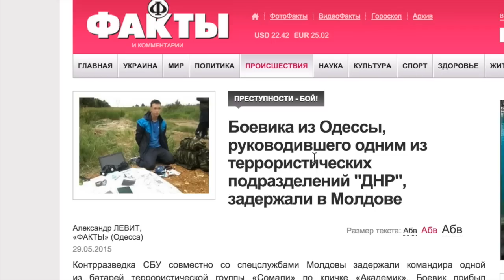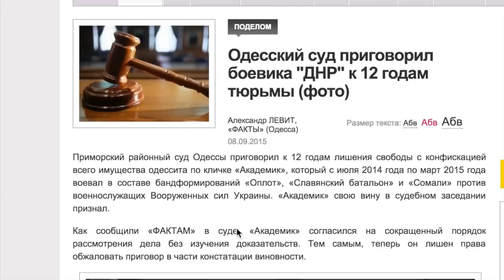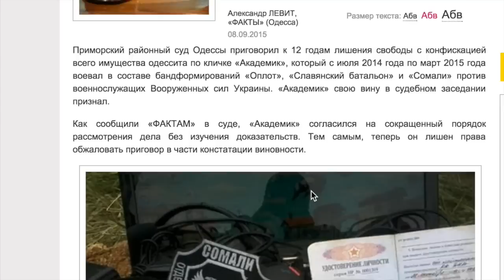12 лет без рассмотрения доказательств +Eng subtitles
Верной дорогой... пришли, товарищи. Суды-тройки в действии.